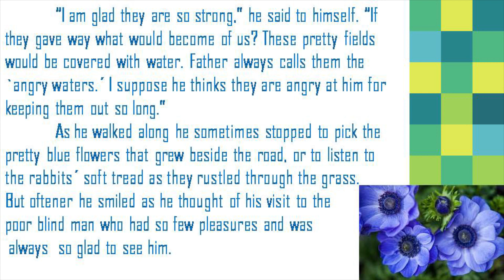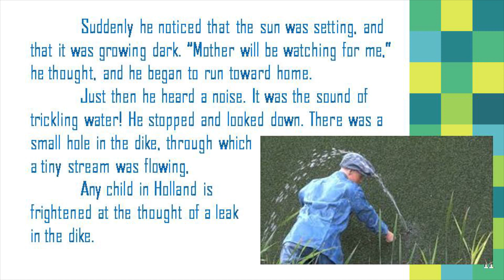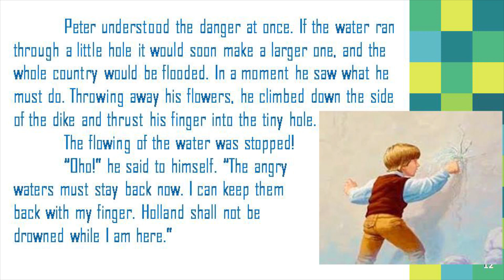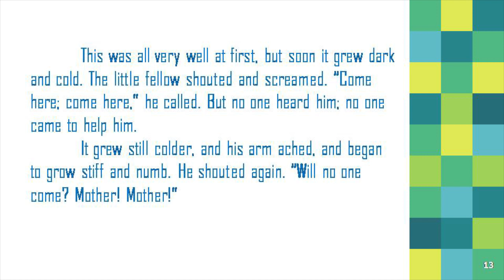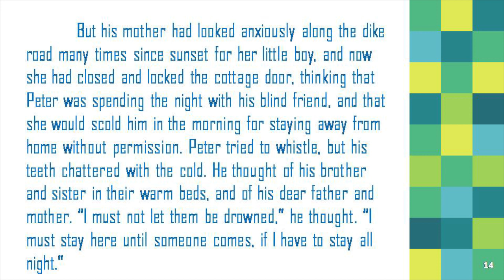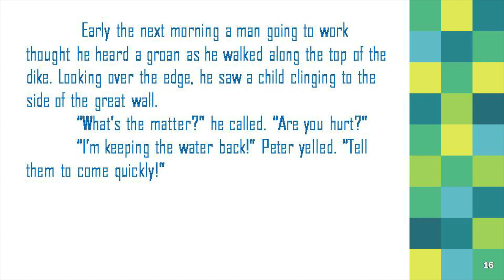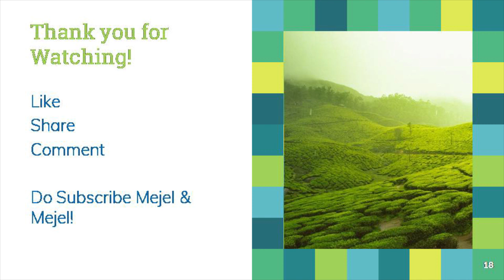The Little Hero of Holland| Part 2| 10th English| Unit 6| Samacheer| TNPSC